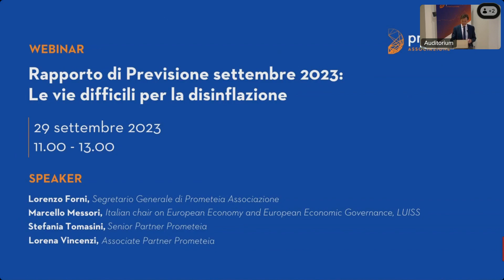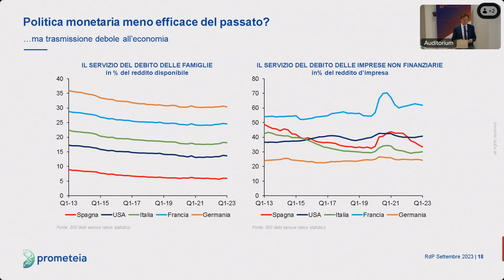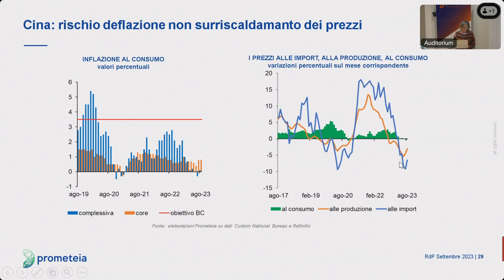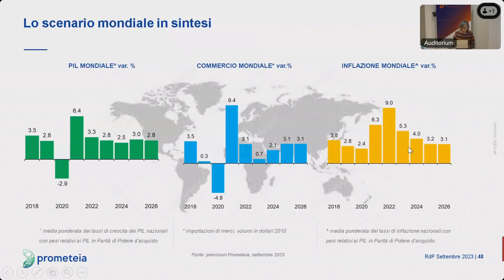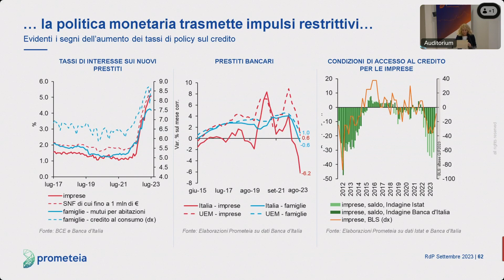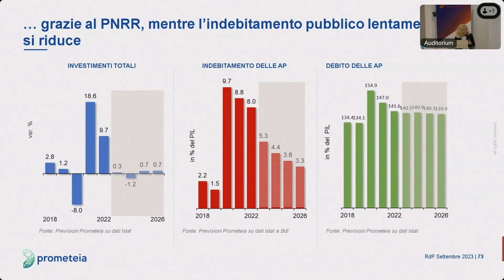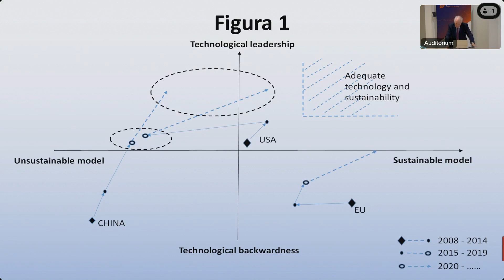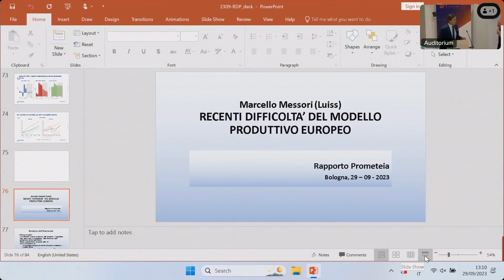Rapporto di Previsione settembre 2023 - Le vie difficili per la disinflazione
Lorenzo Forni, Stefania Tomasini e Lorena Vincenzi illustrano il quadro  globale e italiano, aggiornando le previsioni macroeconomiche di Prometeia.
A seguire il professor Marcello Messori (LUISS) discute le recenti difficoltà strutturali del modello produttivo europeo.